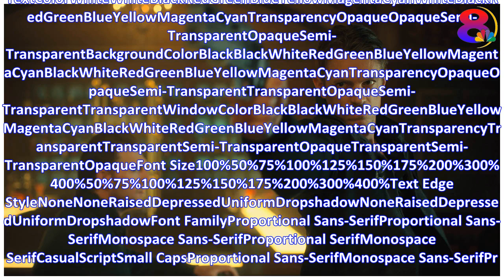Altered Carbon cast: Who stars in the new Netflix series?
Trailer for Netlix's cyberpunk series Altered Carbon Trailer for Netlix's cyberpunk series Altered CarbonTrailer for Netlix's cyberpunk series Altered CarbonPlay VideoPauseMute0:11/2:00Loaded: 0%0:11P...